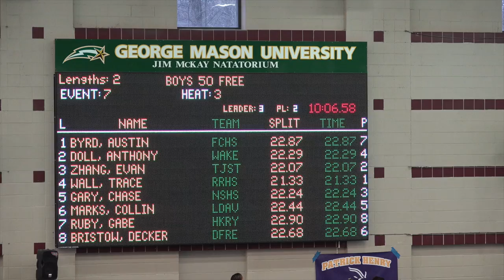Event 7 - Rock Ridge HS Boys 50 Free Prelim in VHSL Class 5A State Meet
Trace Wall